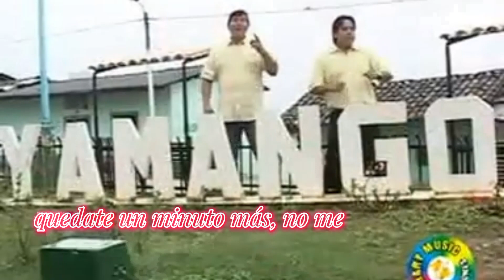UN MINUTO MÁS - GASPAR CORDOVA Y SU ORQUESTA 3 FRONTERAS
GASPAR CORDOVA Y SU ORQUESTA 3 FRONTERAS

Importante: El contenido Visual de este vídeo tiene derechos de autor y es  de el Canal "Gaspar Cordova y Sus 3 Fronteras". Cualquier reproducción, plagio, descarga y subida nuevamente a youtube conllevaran a una denuncia por copyright. Disfruta el vídeo y ayúdanos a difundir nuestra cuenta oficial.